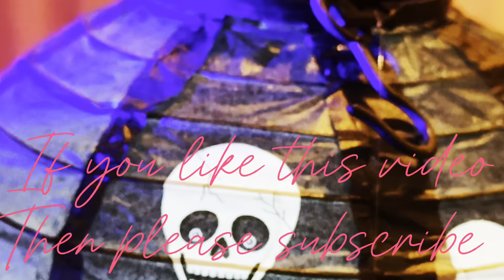Halloween Festival Party on Allegria Hotel in Long Beach,New York,USA 🇺🇸.2024